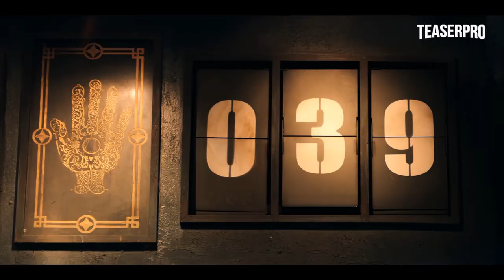Игра в Кальмара 2 сезон\\scary, scary and funny Cute movie trailer 2021-2022